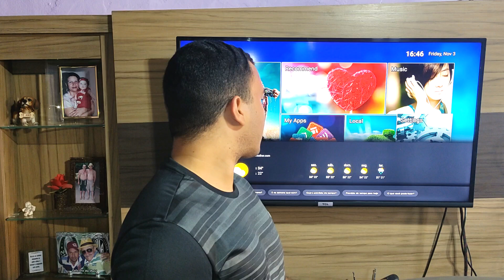📺✨Como usar o Comando de Voz no TV BOX MXQ Pro 4K 5G🎤🌟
Fala galera, agora venho mostrar como usar o comando de voz na tv box mxq pro 4k 5g.

00:01 Introdução

🎙️ Descubra o poder da voz com a MXQ Pro 4K 5G! 📺✨ Agora você pode controlar sua experiência na TV de forma mais inteligente e conveniente usando o comando de voz. 🗣️🕹️

Diga adeus aos dias de procurar pelo controle remoto perdido - basta falar e assistir acontecer! 🚀✨

🔍 Como ativar o comando de voz:

Certifique-se de que sua MXQ Pro 4K 5G está conectada à internet.
Pressione e segure o botão do microfone no controle remoto.
Fale com sua TV Box e aproveite o controle total com a ponta dos dedos (ou melhor, com a ponta da sua voz)! 🎤🌟
🌐 Funcionalidades incríveis incluem:

Pesquisa por voz para encontrar seus programas favoritos.
Controle de reprodução de mídia por comandos verbais.
Acesso rápido a aplicativos usando apenas a sua voz.
Simples, rápido e futurista - sua TV agora responde aos seus desejos! ✨📢 Compartilhe suas experiências nos comentários e marque aquele amigo que precisa saber desse truque! 🤳👥